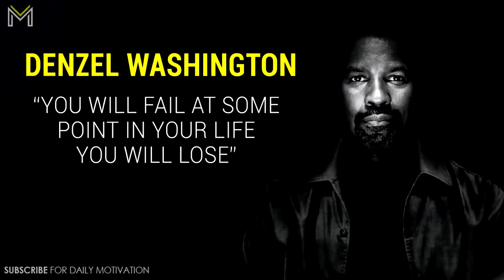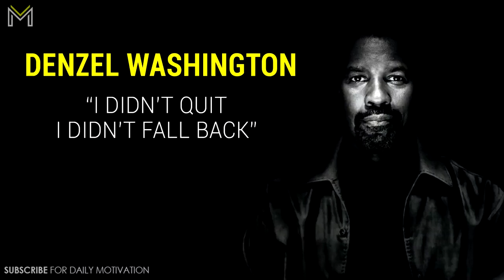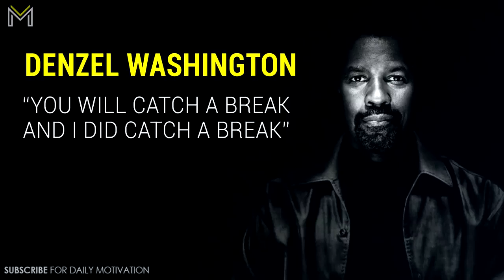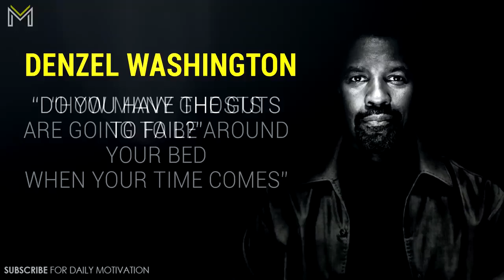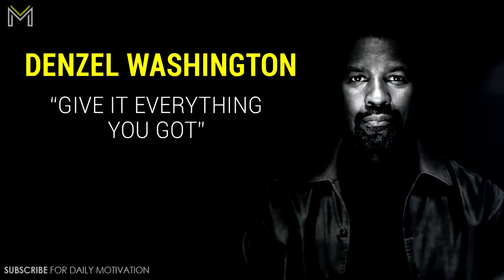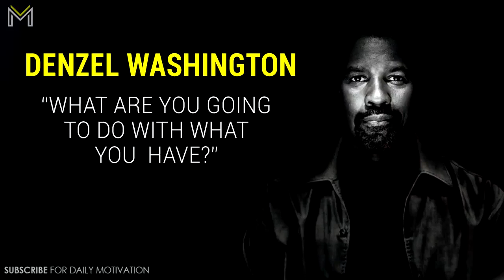Denzel Washington Motivational Speech For Success 2020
Five Questions That Will Change Your Life
My doctorate is in Cognitive Behavioral Psychology. Those are real fancy words that mean I learned how to help change the way people conduct conversations with themselves. Changing the way you talk to yourself can totally revolutionize your life, but learning to do it can take some time and guidance. I've boiled the process down to five simple, mind-changing questions you can ask yourself today.

The Question That Changes Your Attitude

A few Saturdays ago I went to the local bank to do some routine transactions. As I walked out of the building, a young guy in a ragged, old pick-up truck turned into the parking space next to my new car, ripped off the mirror with his car as he rumbled by and kept going! I yelled at him and he just waved at me, oblivious to what he'd just done. I came home and was just a little bit irritated.

I got on my tennis shoes to take a jog to run off my frustrations when my eight- year-old daughter Claire ran into the room, yelling that something had happened to my six-year-old son Jared. Quickly I went into the room to find my son on the floor, white as rice and completely despondent. He was not moving and his eyes were rolled back in his head. I was sure I was losing him. My wife ran into the room and soon was screaming; she had come to the same conclusion. She thought maybe he was choking on something, so she reached down his throat to dislodge whatever might be there. When she did, he suddenly came out of it.

As it turned out, he had been bouncing face-down on his stomach on a large exercise ball. He'd bounced so hard that he knocked himself out cold. After a little while we realized what had happened and that he was going to be okay. Relieved (and still pretty shook up), I decided to take that jog. As I went to run, I passed by my car without the mirror, a sight that had me livid a short while ago. But things were different now. I looked at the car and said, "If my boy is okay, you can blow up that car."

When someone is emotionally healthy, their "personal truths" (how they see the world) are aligned with facts. You can demonstrate this for yourself by asking yourself which of these two statements is facts:

(1) "Losing my car mirror is awful," or
(2) "It's unfortunate that I lost my car mirror, but far from awful."

When I got a glimpse of what awful really is (losing my boy Jared), I got realigned FAST! Keeping a good attitude is simply telling yourself facts about your situations.

In our time there have been two great discoveries about how our minds function. First is the realization that individuals can change the way they think. It is this choice to change the way you think, more than anything else, that changes life.

The second great discovery is that we attract into our lives not only what we love but also what we fear. Thoughts that receive our attention, good or bad, fuel our unconscious engine, driving our future and the events that happen to us in the real world. There is a huge mind-matter connection, which simply means that what you think, what you say to yourself, what you believe impacts your life in powerful ways. Be careful to fuel your mind with facts.

THE QUESTION: Am I telling myself facts?

When I went to work with the University of Miami football program many years ago, they had just experienced their first losing season ever. Sports Illustrated actually ran a cover story that the University should get rid of football altogether. If that wasn't bad enough, they were in the middle of a losing streak to Florida State!

We started at a very simple place: I told the coaches and players to get a clear picture of what they wanted the program to look like, and then to work every day on moving closer to that picture. The process I used with them is one I use often: eliminate everything that is not that picture and work on the program, not in the program.

Next, we made a choice that we had no opponents; just energy that demanded us to be accountable. I told the players that sometimes the energy was greater than at other times, and that sometimes it just happened to be dressed in shoulder pads and a helmet. What we had to do was to be the best we could be every day and respond with the very best we had on every play. Our approach had nothing to do with the losing streak, Sports Illustrated, Florida State or anything else. In fact, we conducted our day-to-day business as if all that did not exist. The result was a thirty-five game win streak and a National Championship.

Let's apply that same approach to what's going on today in the world. I personally do not think, for example, that the economy is bad: I just think there is energy that says the opportunity has changed and we have to look for it. You will never find the opportunities in life by just sitting around labeling the energy you encounter as bad. There is no bad energy.